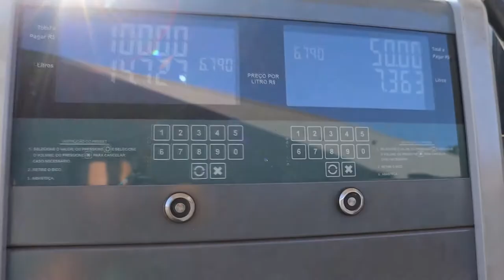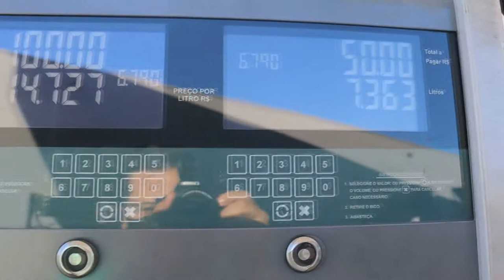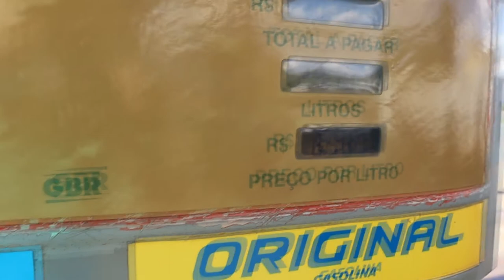JornaldaOnda 01.11.21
I REGIÃO I

GREVE DOS CAMINHONEIROS: JUSTIÇA PROÍBE BLOQUEIO NAS RODOVIAS DE MINAS GERAIS